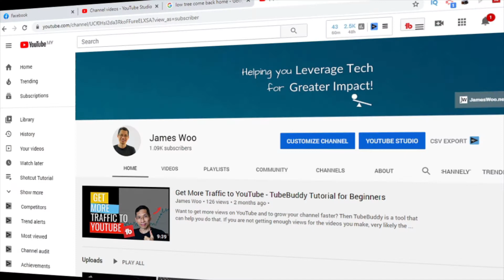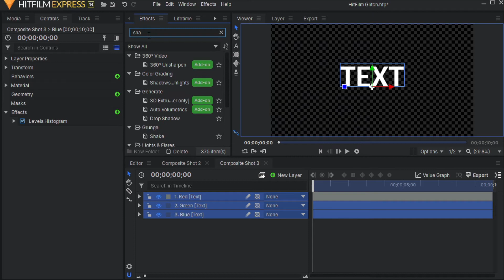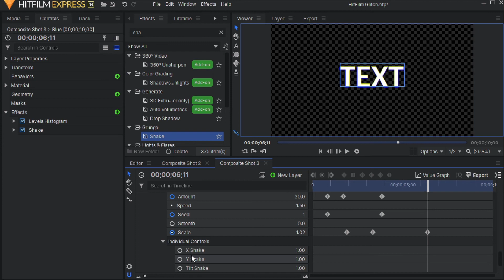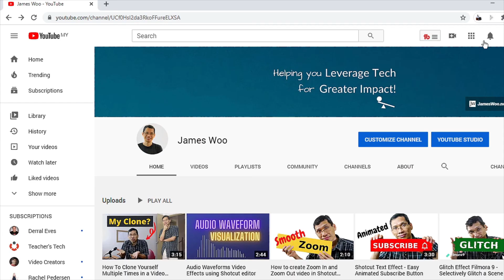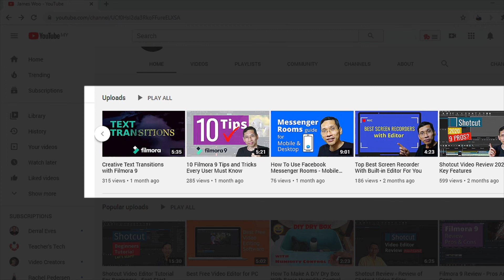Hitfilm Express Glitch Text Effect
Creating the Hitfilm Express glitch effect is quite straight forward. You can use this for any text or even have a glitch intro. Making the effect is somewhat counter intuitive but just requires a few simple steps. You don't need extra software as everything is done with HitFilm Express.

First create the text you want to glitch within HitFilm Express using a composite shot. Duplicate those and change the color.